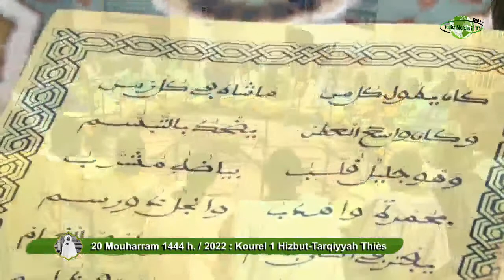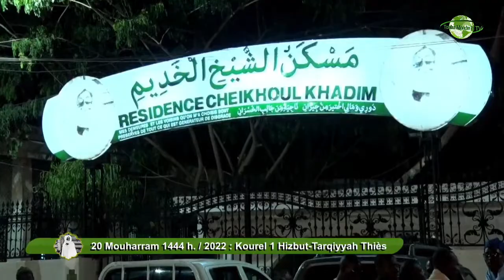kourel 1 hizbut tarqiyyah thies magal darou khoudoss 2022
En Direct Grande Mosquée de Touba